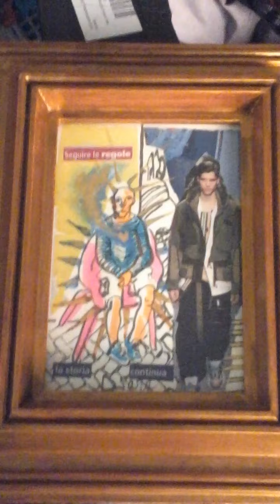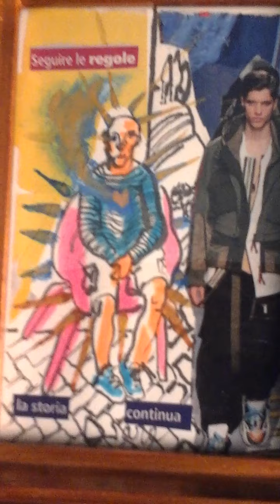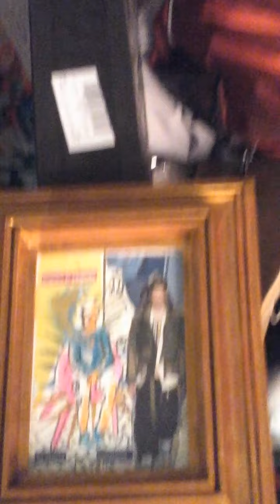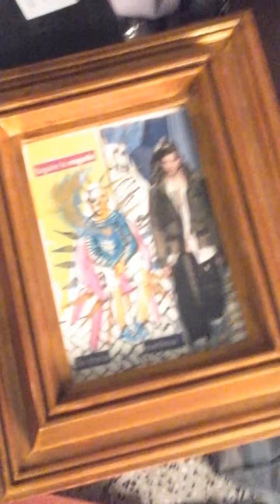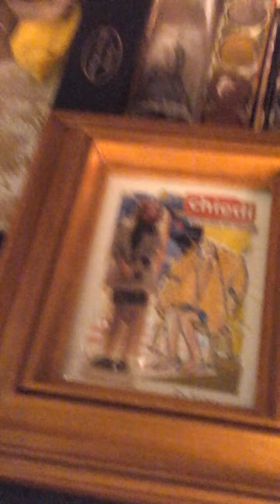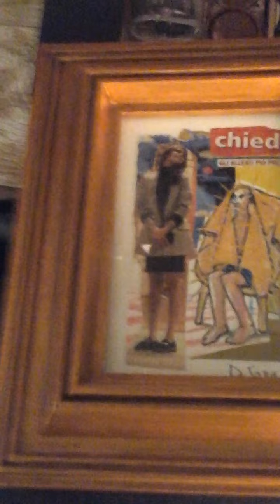Paolo DIARA a SUBBIENNALE vol 1 testo critico di giuliano nannipieri PSA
by dispersive subazioni and giuliano nannipieri ...PRESENTAZIONE del lavoro di Paolo DIARA a SUBBIENNALE